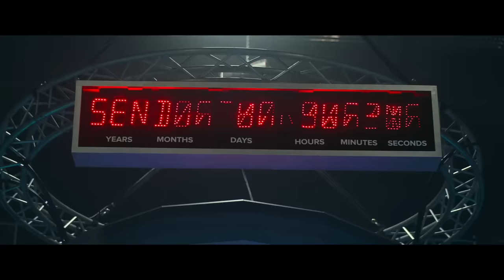2067 Trailer (2020)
Trailer for 2067 All trailers with courtesy of the rightholders. ©